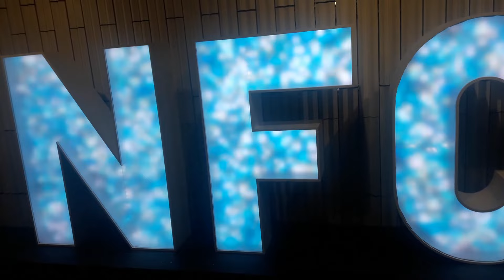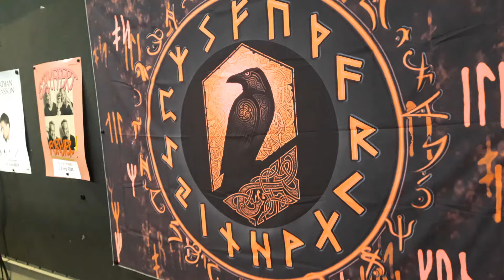NFC 2024 - Memories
Hier mal ein kleiner Zusammenschnitt, der NFC 2024 \^_^/